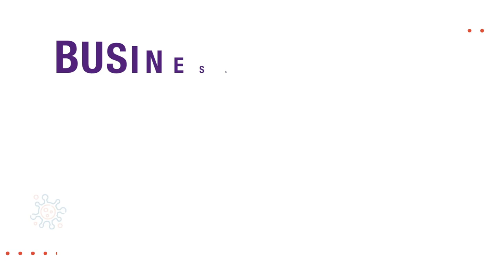Promotion_PolyU Online Lecture Series 2021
8 free and interesting lectures, covering business, language, tourism and STEM are coming.